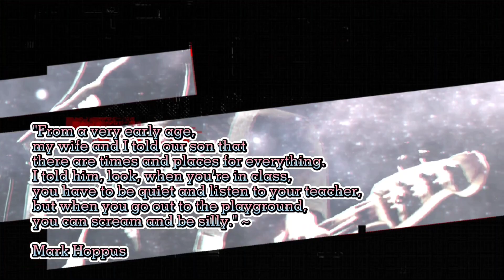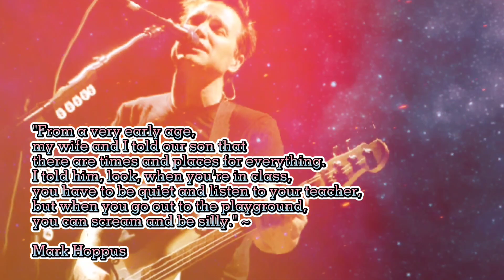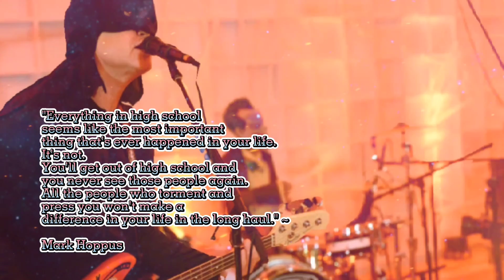MARK HOPPUS 'BLINK-182' QUOTES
Mark Allan Hoppus (born March 15, 1972)[1] is an American musician, songwriter and producer best known as the bassist and co-lead vocalist for the rock band Blink-182, the only member to appear on every album. He is also part of the pop rock duo Simple Creatures

Hoppus became interested in skateboarding and punkrock in junior high, and received a bass guitar from his father at the age of 15. After he moved to SanDiego in 1992 to attend California State University San Marcos, his sister introduced him to TomDeLonge and they formed the band Blink-182 with drummer Scott Raynor. The band produced several rock recordings and toured exhaustively before signing to major label MCA to co-distribute their sophomore effort, 1997's Dude Ranch, which featured the Hoppus-penned hit "Dammit".

After replacing Raynor with Travis Barker, Blink-182 recorded Enema of the State (1999), which launched them to multi-platinum success. Two more records followed—the heavier Take Off Your Pants and Jacket (2001) and the more experimental untitled fifth album (2003)—before the band split in 2005 following internal tension. Hoppus continued playing with Barker in +44 in the late 2000s. Blink-182 subsequently reunited in 2009 and continue to record and tour worldwide.

Aside from his musical career, Hoppus has had multiple successes behind the recording console, producing records for groups such as Idiot Pilot, New Found Glory, The Matches, Motion City Soundtrack, and PAWS. He has previously co-owned two companies, Atticus and Macbeth Footwear, and created a new clothing line in 2012 named Hi My Name is Mark. Hoppus hosted a weekly podcast in 2005 through 2006, which returned in 2015, and he hosted his own television talk show, Hoppus on Music, from 2010 to 2012 on Fuse